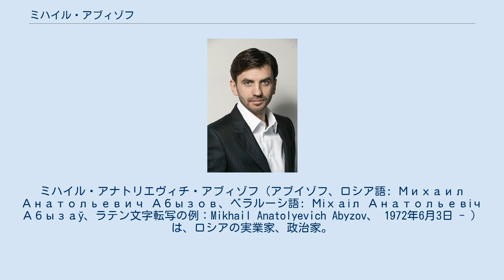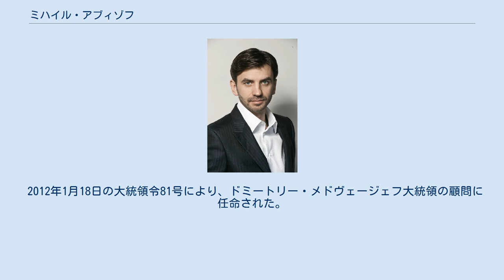ミハイル・アブィゾフ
ミハイル・アナトリエヴィチ・アブィゾフ（アブイゾフ、ロシア語: Михаил Анатольевич Абызов、ベラルーシ語: Міхаіл Анатольевіч Абызаў、ラテン文字転写の例：Mikhail Anatolyevich Abyzov、 1972年6月3日 - ）は、ロシアの実業家、政治家。
2008年ロシア連邦大統領補佐官を経て、2012年5月21日からロシア連邦大臣（「開かれた政府」担当相、「開かれた政府」活動調整政府委員会を組織する担当大臣）。
ベラルーシ人。
 1972年6月3日、白ロシア共和国の首都ミンスクに生まれる。
 14歳のとき、印刷工として働き始め、醸造工場「ベラルーシ」（現在のアリヴァリア、またはオリヴァリア醸造場）を経て、ベラルーシ医大学生建設チームなどで勤務し、チュメニ州を旅行した。
後に彼は人生最初の莫大な金を得たと回想している。
 1989年モスクワ大学工学・数学部に入学する。
2年後に中退した。
2000年ミハイル・ショーロホフ名称（記念）モスクワ・オープン教育大学を卒業した。
 1993年から燃料・エネルギー関連企業数社の重役を務める。
1998年ノヴォシビルスクエネルゴ社取締役会副議長（副社長）に就任した。
同年、アブィゾフは、統一エネルギーシステム取締役、投資政策・事業計画部長に就任した。
1999年統一エネルギーシステム取締役会副議長。
2004年の組織改編で運営委員兼常務（業務執行取締役）に任命された。
2003年統一エネルギーシステム地方部門取締役会議長。
2005年7月、英国クズバススラゼルゴル代表取締役。
2006年4月、英国の石炭会社パワー・フエル社の代表取締役社長。
2007年7月、E4グループ取締役会議長となり、同じ年にモストオトレスト社社長にも就任した。
 2012年1月18日の大統領令81号により、ドミートリー・メドヴェージェフ大統領の顧問に任命された。
2012年5月21日、ドミートリー・メドヴェージェフ内閣にロシア連邦大臣（「開かれた政府」担当相、「開かれた政府」活動調整政府委員会を組織する担当大臣）として入閣した。
 私生活では、夫人との間に二子がいる。
 ^ Былы грузчык з мінскага піўзавода зрабіўся расійскім міністрам // Наша ніва. 2012. 22 мая ^ “Михаил Абызов”. forbes.ru. 2012年3月9日時点のオリジナルよりアーカイブ。
2012年8月7日閲覧。
^ Биография М. А. ABS ^ // АБС бизнесмены из "большого правительства" Медведева стал набор президента ^ “Путин: министром по связям с открытым правительством назначен Абызов”. РИА Новости (21 мая 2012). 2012年6月26日時点のオリジナルよりアーカイブ。
2012年5月21日閲覧。